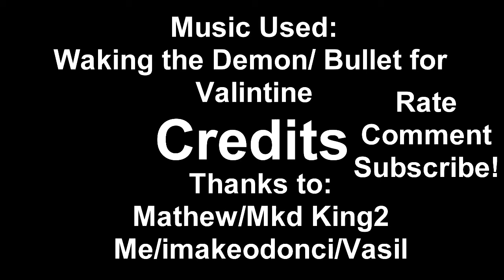Runescape Black Dragon Tutorial/Guide + Name Swapping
Hey guys! its time for the ultimate runescape black dragon tutorial!